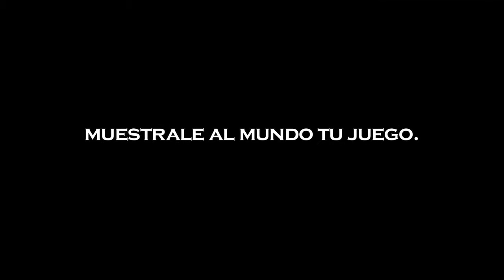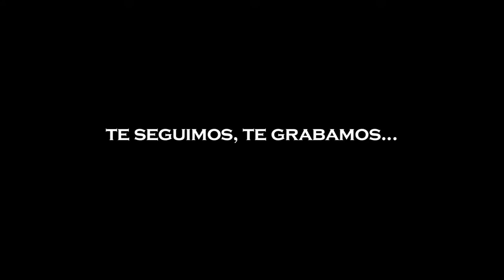Rec Sports Fútbol